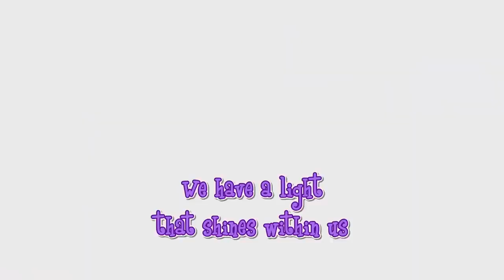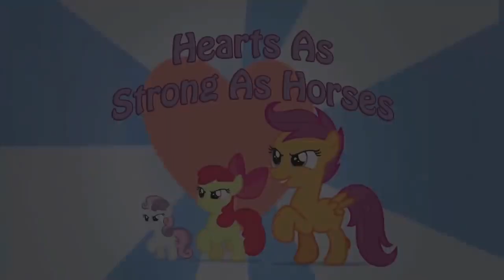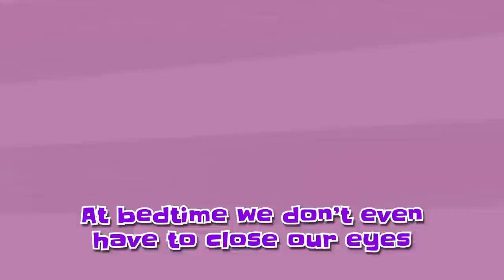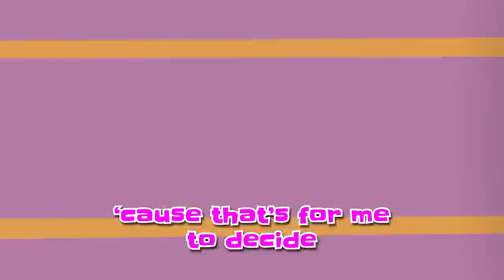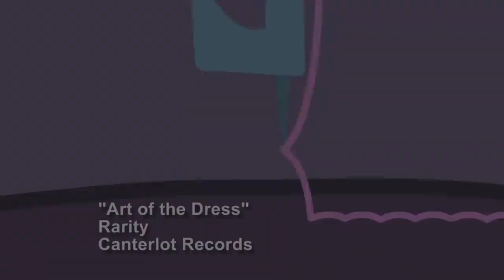My Little Pony Songs 🎵 Let the Rainbow Remind You | MLP Songs